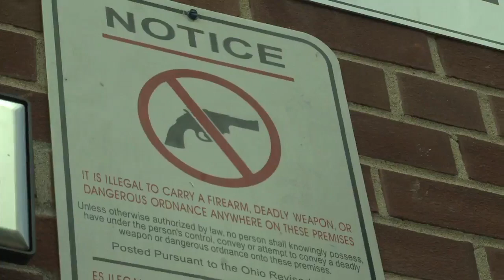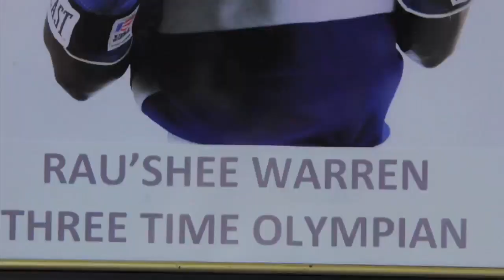Ball State Sports Link: The Rau'Shee Warren Story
"Boxing saved my life." Those words, spoken by Rau'Shee Warren echo the harsh past he left behind when he started boxing for Team USA.

Now competing in his third Olympic Games, Warren fights for a chance to bring gold back to his hometown of Cincinnati, where crime devastated the streets he grew up on.